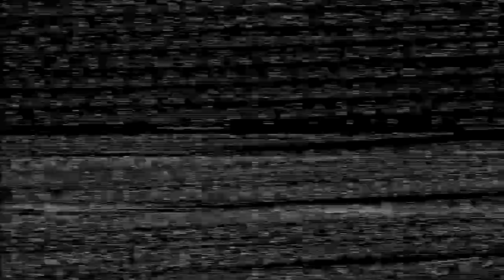100m hurdles final - 1978 European Championships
The 100m hurdles final was re-run without Grazyna Rabsztyn who took down Nina Morgulina the day before.